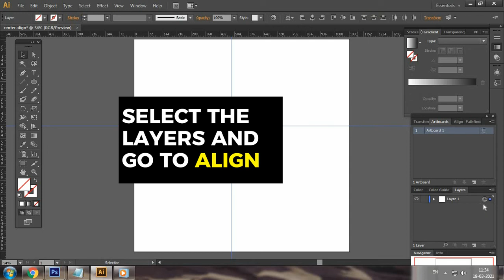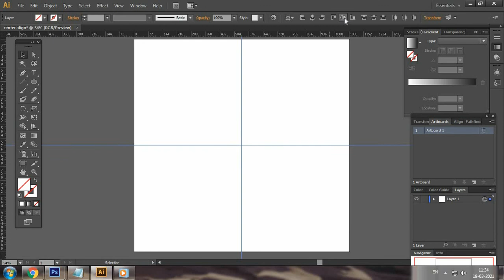HOW TO FIND THE CENTER ON ILLUSTRATOR? | NOUFAL BIN ZAINUDHEEN | ILLUSTRATOR TUTORIALS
BIG thanks to our Patrons:
koesnuz ▪ Gina Miller ▪ Dan Feisst ▪ Nick ▪ Jordan Kozar ▪ charlie mcnabb ▪ Daline Diwald ▪ Steve Torok ▪ Doug Jenkins ▪ Brady Sim ▪ Jisoo KWAG ▪ Andrew Giordano ▪ Capper ▪ Rain Chai ▪ 1204 Nyumu ▪ Johan Svensson ▪ Kalle Malin ▪ Filip Dvorski ▪ nicholas bagdasar ▪ Mika Park ▪ Renārs Tortuzis ▪ Michaela Johnson ▪ Tim Davis ▪ Julamahati72 ▪ sam christensen ▪ Erin Ratchick ▪ Erin Moriarty ▪ adam ▪ Céleste Hug ▪ jessica taitague ▪ Harry Burke David ▪ Sanz Hernández ▪ ちゃん お化け ▪ Peter Rothe ▪ Samme Aktar ▪ Katie ▪ Evan Wallis ▪ Tibor Papp ▪ Paulie Renninger ▪ John Crouch ▪ Agnes Mihaly ▪ Derick John ▪ Сергей Биляченко ▪ Beni ▪ Brian ▪ Yana Aleksandrova ▪ Zander Mausolff ▪ Jairo Ismael Urrego Bejarano ▪ Ranger Sauce ▪ Luis Saldana ▪ Xeon Freeman ▪ Alan Martinez

© Licence ▼

📨 Track Submission ▼

❔ F.A.Q ▼

📣 IMPORTANT ▼